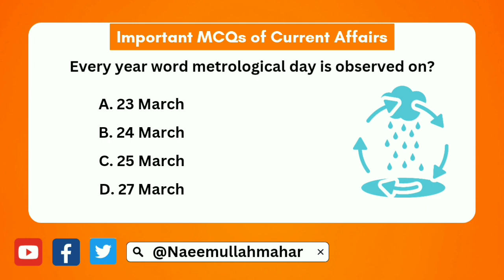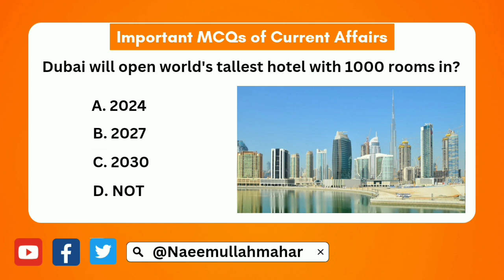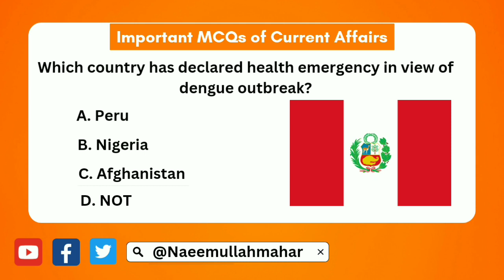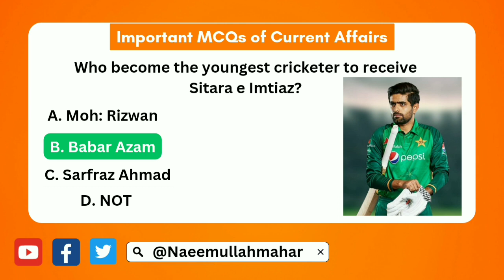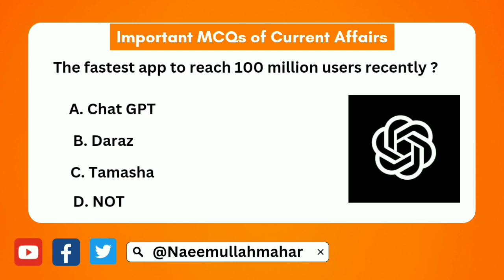Important Current Affairs MCQs | Most Repeated Questions | 2023 MCQs